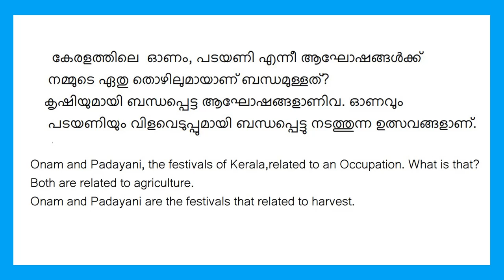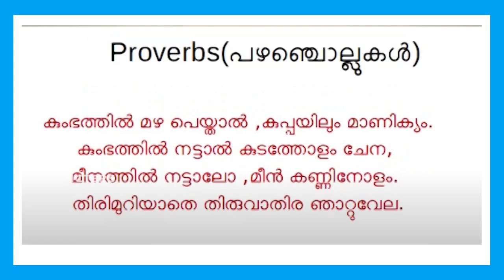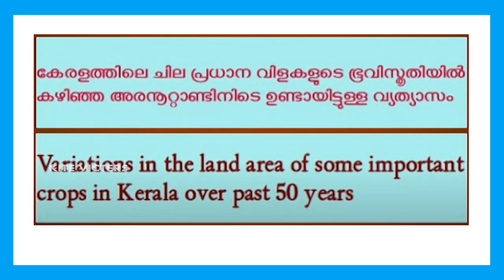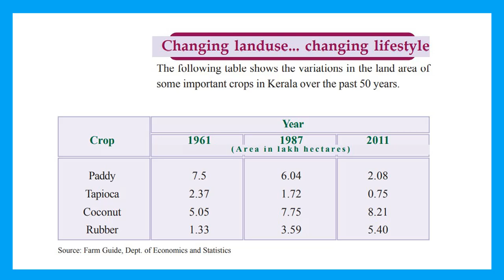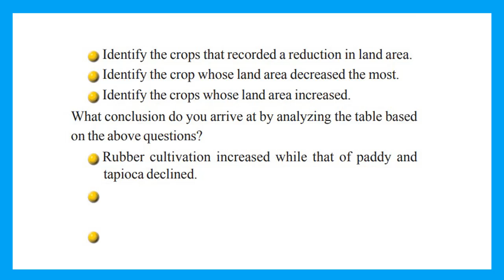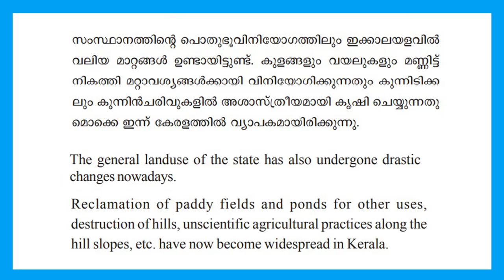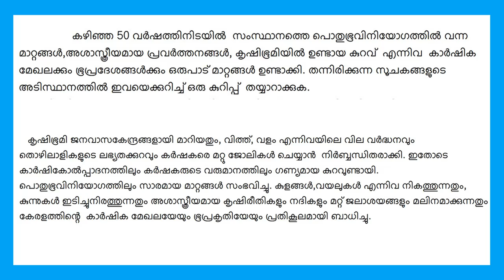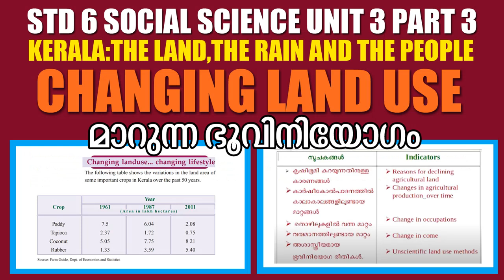STD6 Social Science Unit3|Kerala The Land The Rain The People Part3|Kite Victers Worksheet|Umakkutty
STD6 Social Science Unit3|Kerala The Land The Rain The People Part3|Kite Victers Worksheet For English And Malayalam Medium|Umakkutty